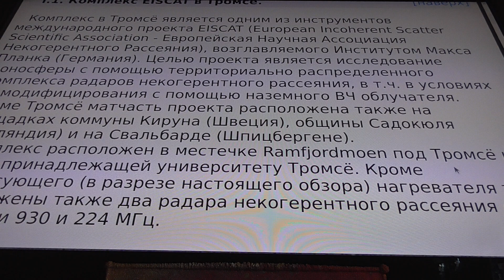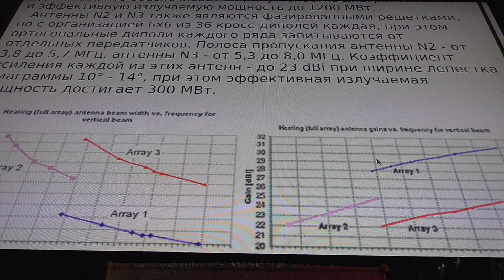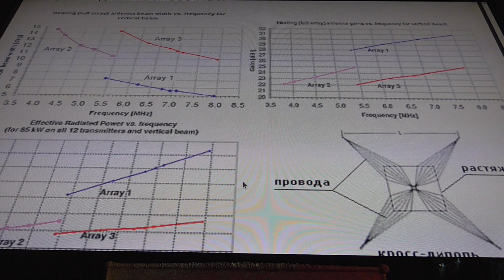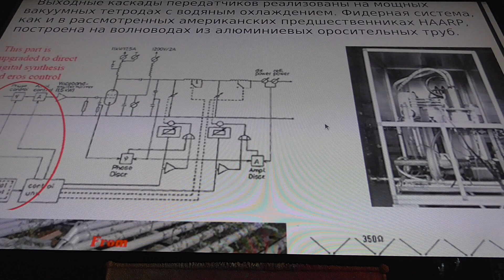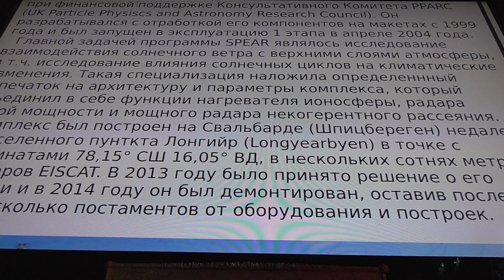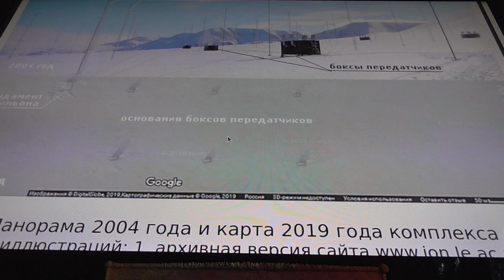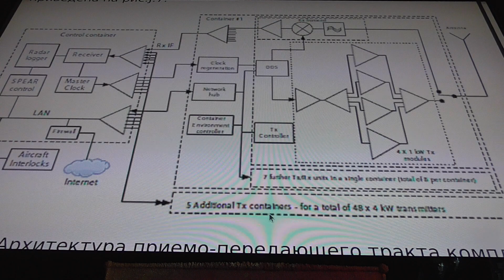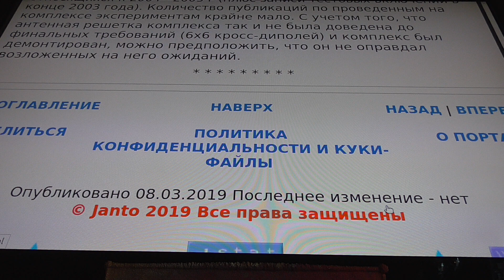J. ЕВРОПЕЙСКИЕ ПРЕДШЕСТВЕННИКИ HAARP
HAARP: ЧТО ЭТО БЫЛО НА САМОМ ДЕЛЕ? Часть 1: Базис.